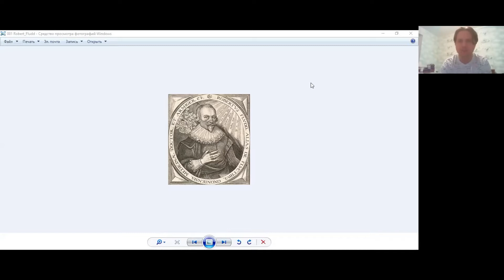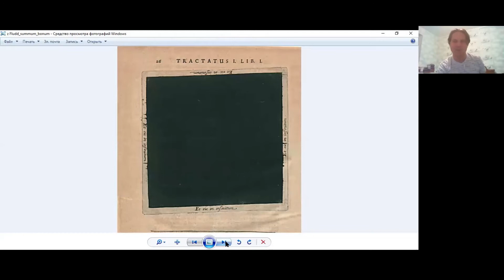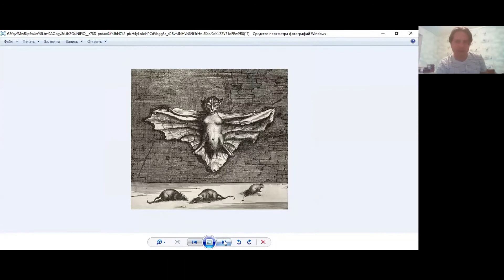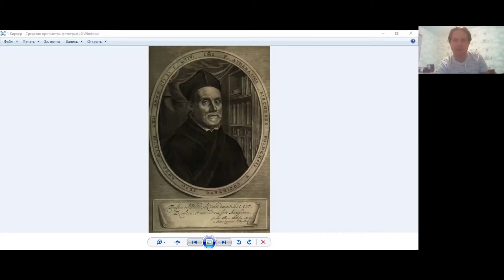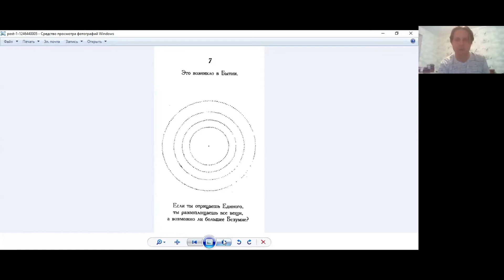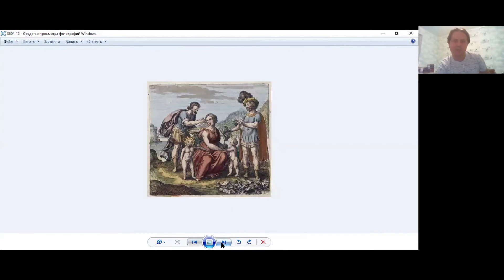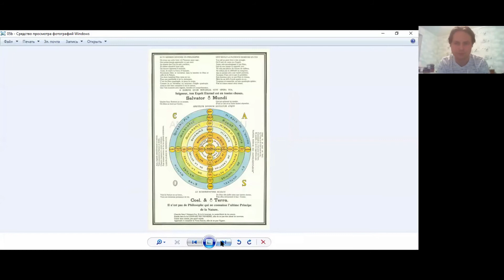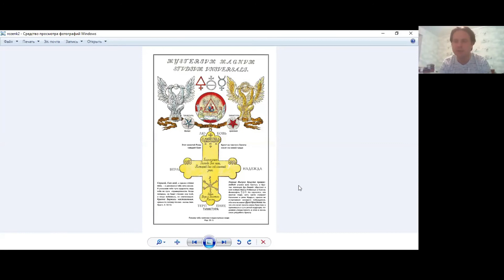Б. К. Двинянинов - Символические гравюры и изображения в герметической философии